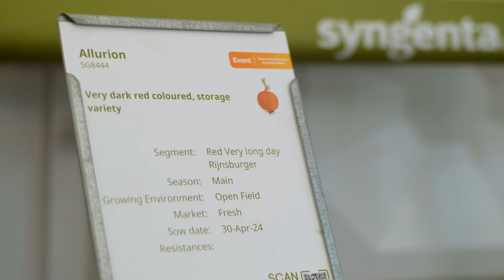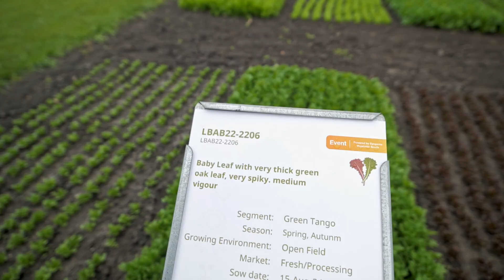Syngenta Fields of Innovation 2024: Climate-Resilient Vegetables and Sustainable Growing Solutions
Experience the future of agriculture at Syngenta's Fields of Innovation 2024! This groundbreaking event, held in Grootebroek, Netherlands, showcased climate-resilient vegetables and sustainable solutions for growers worldwide.

Highlights from this video include:
• 23 different vegetable crops bred for environmental resilience
• Extra Long-stemmed Brussels sprouts with increased yield potential
• Innovative White & Green Romanesco cauliflower
• Allurion red onion: advancing crop aesthetics and resilience
• Clarina cauliflower's 15th anniversary celebration
• Lettuce and spinach resistant to latest downy mildew strains